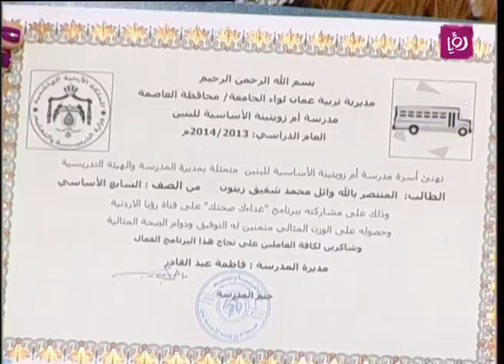رزان شويحات تتحدث عن المحافظة على صحة الأطفال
تحدثت أخصائية التغذية رزان شويحات خلال برنامج دنيا يا دنيا عن كيفية المحافظة على صحة الأطفال من خلال العديد من النصائح للسيطرة على وزنهم.